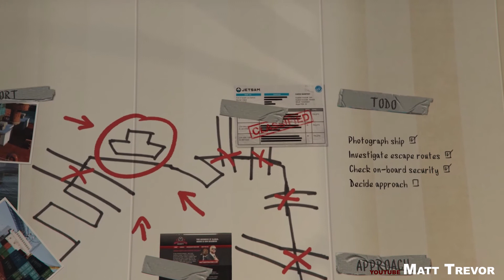Grand Theft Auto 5 Gameplay Walkthrough Part 12